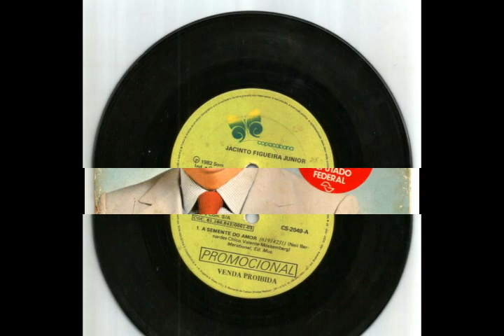A SEMENTE DO AMOR JACINTO FIGUEIRA JR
COMPACTO VINIL-JACINTO FIGUEIRA JR. A SEMENTE DO AMOR
PARA COMPRAR ESTE VINIL CLIQUE NO LINK ABAIXO